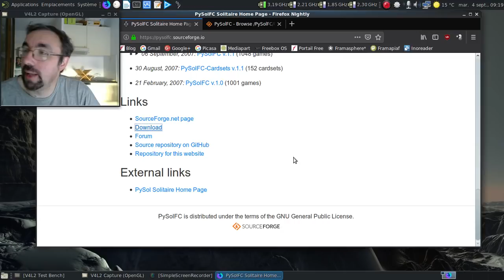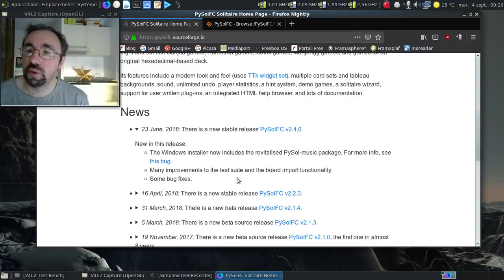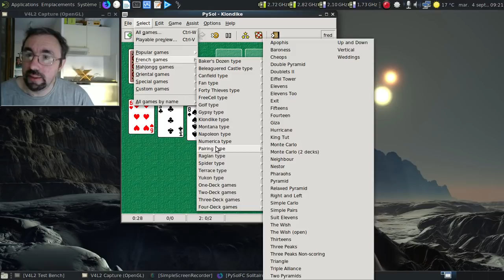PySolFC, une sacrée collection de variantes du solitaire...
Fan du solitaire mais pas que de ce type de jeu ? Envie d'en avoir un petit millier de variantes ? Alors, bienvenue dans le monde de PySolFC.